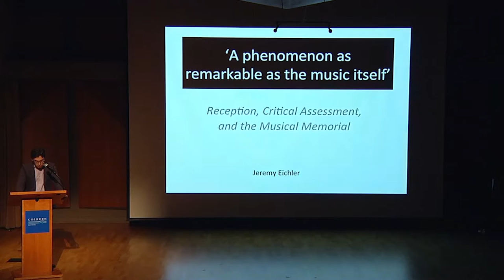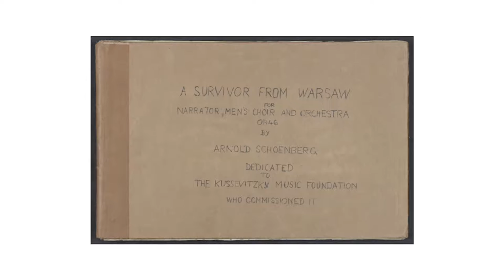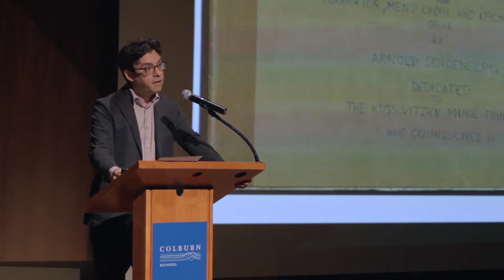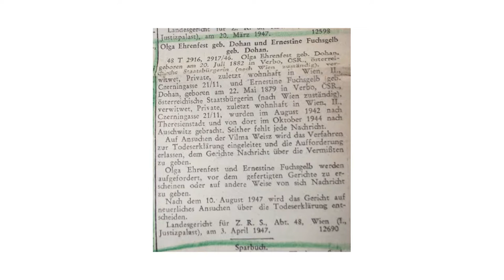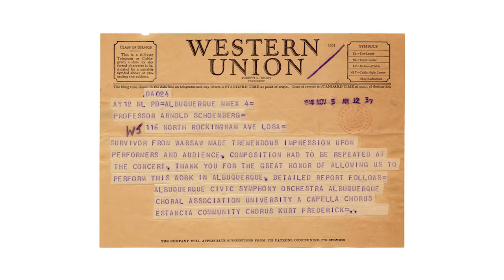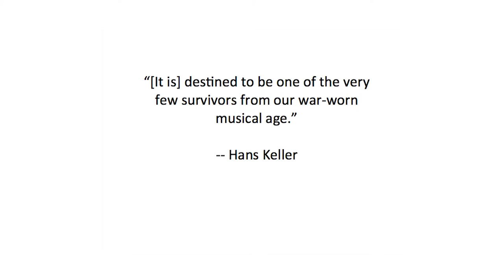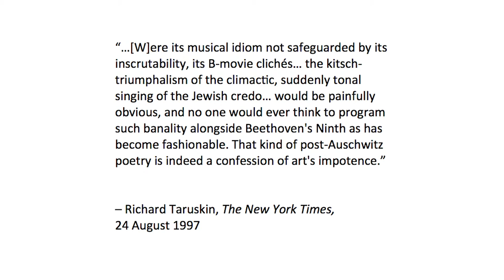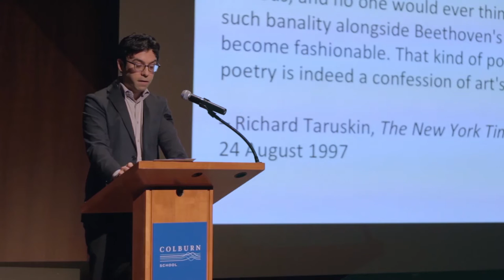Recovered Voices Symposium October 2016 Jeremy Eichler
Jeremy Eichler

Lecture: “A phenomenon as remarkable as the music itself”: Reception, Critical Assessment, and the Musical Memorial

Stravinsky once described the initial response to Britten’s War Requiem as “a phenomenon as remarkable as the music itself,” and the same could be said for the reception history of many other landmark musical memorials of the twentieth century. This paper reflects on the hyper-musical dimensions and social uses of the musical memorial—aspects that define this subgenre at the same time as they tend to complicate conventional modes of critical evaluation. The responses to Schoenberg’s 1947 cantata A Survivor from Warsaw are emblematic in this regard, and have marked the work as perhaps the most critically contested score in all of Schoenberg’s oeuvre. It has been hailed, for instance, as “an aesthetic and musical manifesto of our epoch” and derided as unadulterated “Hollywood kitsch.” Using A Survivor from Warsaw as a case study, I will explore the question of how an era’s broader landscapes of cultural memory inform, often tacitly, the original efforts of the memorialist, the vicissitudes of public taste, the construction of a work’s meanings over time, and the attendant judgments of critics. Ultimately, given all of these complications, by what criteria should historic musical memorials be judged today?

The Ziering-Conlon Initiative for Recovered Voices at the Colburn School